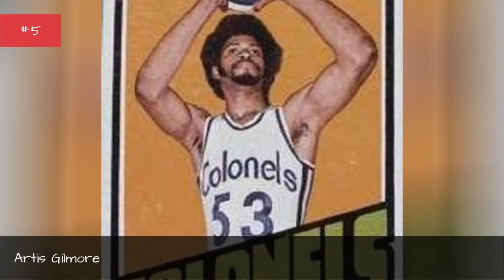The Best Centers Of The 70S ✅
In the NBA, thetop 1970s NBA centerswere the most important part of the team. The man in the middle dominated that particular era of basketball. The "big man" is normally the tallest man on the team, with a lot of strength and body mass. It's a necessary component for a successful team, so naturally, the greatest NBA centers from the 70s makes for a great list to look through! Vote for your favorites among the best 70s NBA centers and vote down the players you don't think are among the greatest NBA centers from the 70s!When discussing the best 70s centers, Wilt "The Stilt" will never be far from people's thoughts. Kareem Abdul-Jabbar and Bill Walton are considered some of the best NBA centers of the 1970s, and many more are in this list!So take a look at this best NBA centers 70s and vote for your favorites!Photo: Metaweb/CC-BY...more
0:00 - Intro
0:00:08 - Shaquille O'Neal
0:00:15 - Kent Benson
0:00:22 - Bill Bridges
0:00:29 - Gus Johnson
0:00:36 - Tree Rollins
0:00:43 - Sidney Wicks
0:00:50 - Hakeem Olajuwon
0:00:57 - Spencer Haywood
0:01:04 - Swen Nater
0:01:11 - Connie Hawkins
0:01:18 - Darryl Dawkins
0:01:25 - Tom Boerwinkle
0:01:32 - Walt Bellamy
0:01:39 - Sam Lacey
0:01:46 - Alvan Adams
0:01:53 - Jack Sikma
0:02:00 - Bill Russell
0:02:07 - Willis Reed
0:02:14 - Bob Lanier
0:02:21 - Dave Cowens
0:02:28 - Bob McAdoo
0:02:35 - Wes Unseld
0:02:42 - Artis Gilmore
0:02:49 - Bill Walton
0:02:56 - Moses Malone
0:03:03 - Wilt Chamberlain
0:03:10 - Kareem Abdul-Jabbar